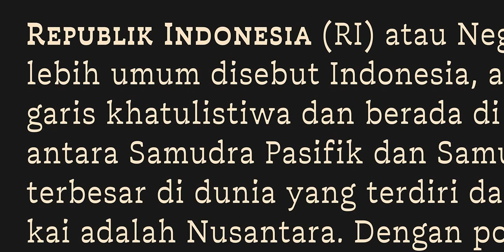Hailgen Font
Download Hailgen Font at YouWorkForThem

Hailgen is a serif typeface that explore a flexibility in contrast, with a thicker horizontal and thinner vertical contrast. designed specially for a short text or quotes. comes with 5 weights ranging from Thin to Black. and armed with several opentype features and Latin and Cyrillic language support.